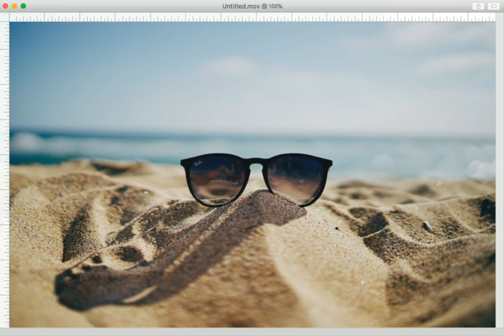Best Goggles for Boy & girl's 2021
Best Kabir sings goggles

For men
For women